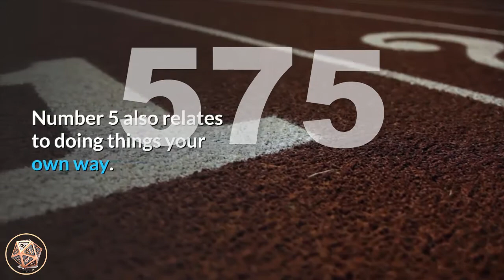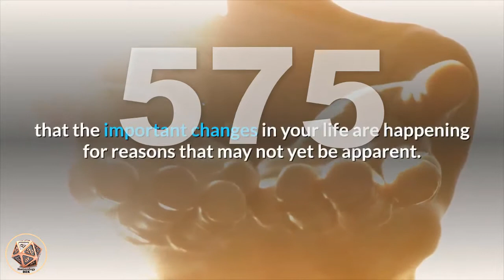🔴 Angel Number 575 Meaning ✅ Seeing 575 ✅ Numerology Box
ANGEL NUMBER 575Number 575_meaning is a blend of the attributes of number 5 (appearing twice, amplifying its influences) and the energies of the mystical number 7. Number 5 resonates with the attributes of making life choices and important changes, adaptability and versatility, personal freedom, resourcefulness, motivation and idealism. Number 5 also relates to doing things your own way. Number 7 vibrates to the influences of peace, spiritual awakening and development, inner-knowing and understanding others, dignity and refinement, persistence of purpose and good fortune.Angel Number 575 is a message that the major life choices and changes you are making (or considering) are the right ones for you. You are being sent angelic guidance and encouragement and the angels want you to know that you have nothing to fear with these changes as they are in direct alignment with your life purpose and soul mission. Give any worries or concerns to the angels for healing and transmutation and continue on your path with passion and enthusiasm.angel_number_575 brings a message from the angels to trust that the important changes in your life are happening for reasons that may not yet be apparent. Have faith and trust that all is going to Divine plan and welcome these changes into your life as they will be of benefit to you in many ways. The angels encourage you to ‘go with the flow ...’Doors of opportunity appear any time and any place ... you just need to notice and recognize them. There are no accidents or coincidences and everything happens for a reason, so opportunities appearing in your life are presenting for you to have the confidence to trust yourself and open those doors of opportunity.